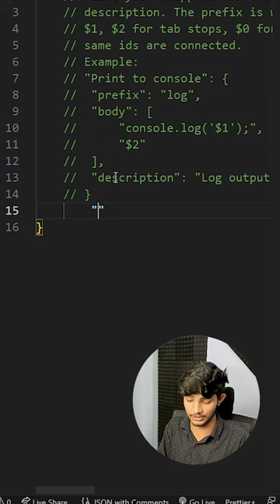8/100 Tricks: CSS Boilerplate Shortcut | HTML CSS JS Animation and Effects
In this short video, you'll learn how to create 100 mind-blowing HTML CSS JS animation effects in just 1 minute! This is part 8 of a 100-part series that will teach you everything you need to know about animation and effects using HTML, CSS, and JavaScript.